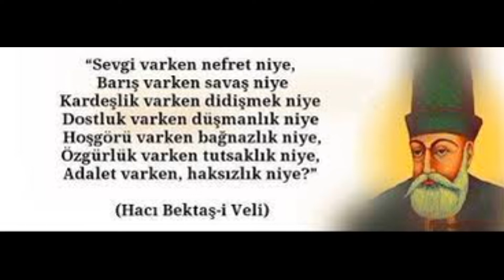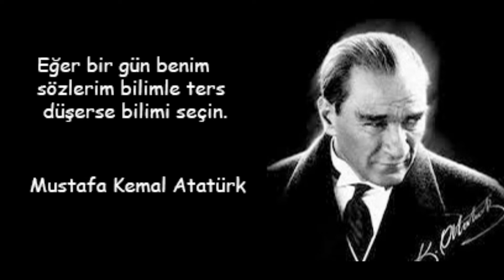Ehl-i Beyt Kudret Dağı Vakfı Genel Başkanı Erdal Doğan'dan İnsanlığa Evrensel Çağrı